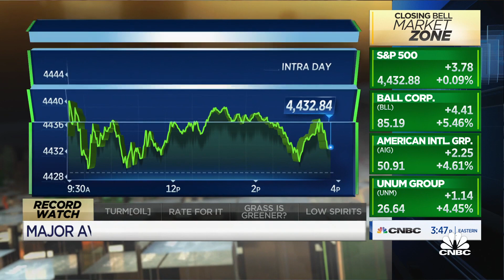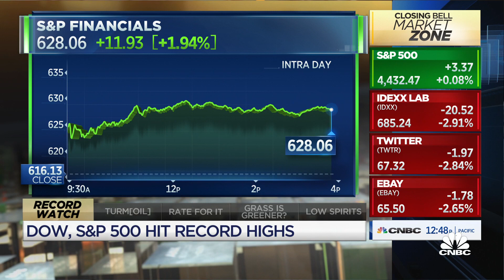Economy is strong, despite delta variant scares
'The growth scare has already happened,' Chris Verrone from Strategas Research Partners tells Scott Wapner on Closing Bell. He and Delano Saporu from New Street Advisors join the program to discuss this week's markets and July job numbers.